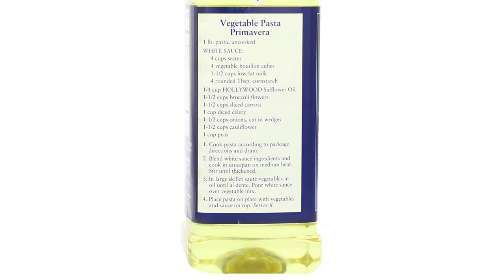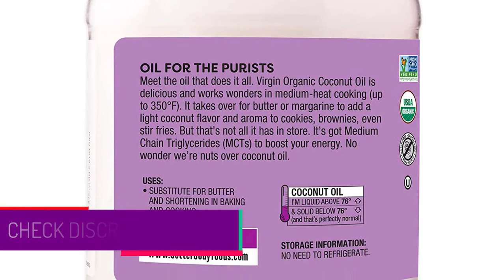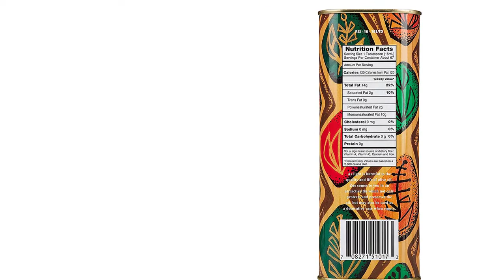Top 5 Best Healthy Organic Cooking Oils in 2022 – Reviews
Are you Searching for Best Healthy Organic Cooking Oils? So now you are in the right place for getting the valuable info on Healthy Organic Cooking Oils

5. Hollywood Safflower Oil.

4.Better Body Foods Organic Extra Virgin Coconut Oil.

3.Kirkland Signature Organic Extra Virgin Olive Oil.

2. Zoe Extra Virgin Olive Oil.

1.Sky Organics Extra Virgin Coconut Oil.

➥ Prime Discounted Monthly Offering
➥ Try ALL Prime benefits FREE for 30 days
➥ Try Twitch Prime
➥ Amazon Music Unlimited
➥ Try Amazon Home Services
➥ Kindle Unlimited Membership Plans
➥ Create an Amazon Wedding Registry
➥ Try Audible and Get Two Free Audiobooks
➥ For All Service